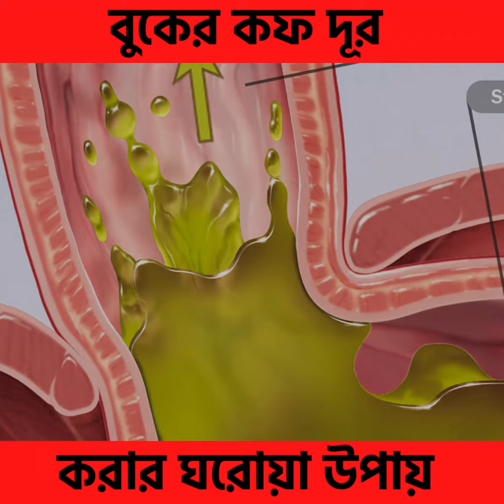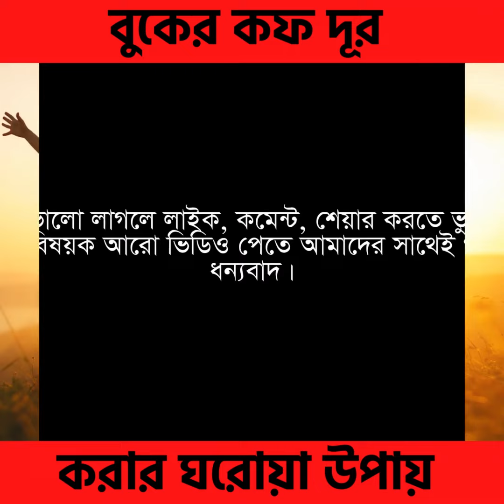বুকের কফ দূর করার ঘরোয়া উপায়।